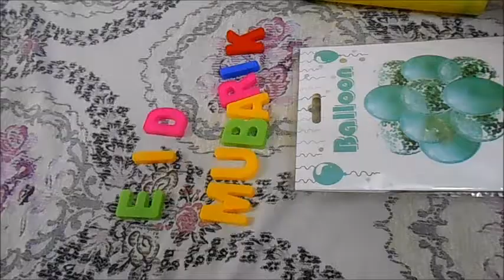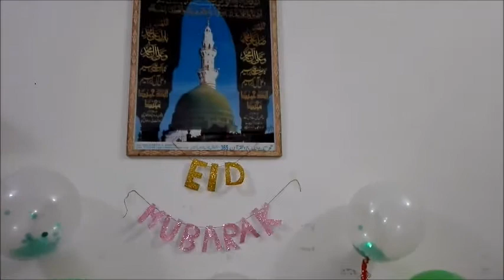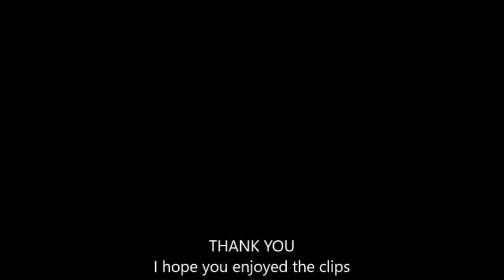Eid Preparations | Eid Mubarak | Eid Vlog